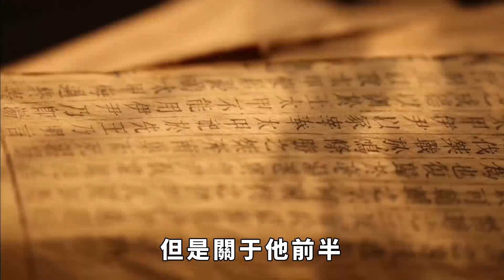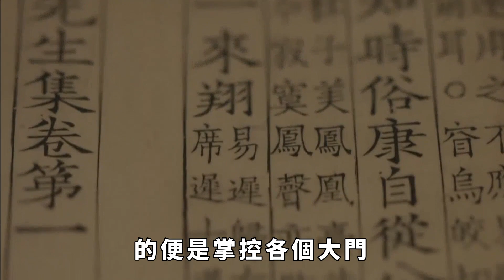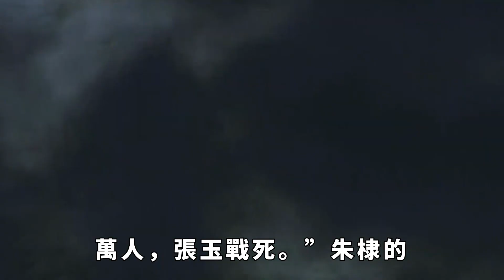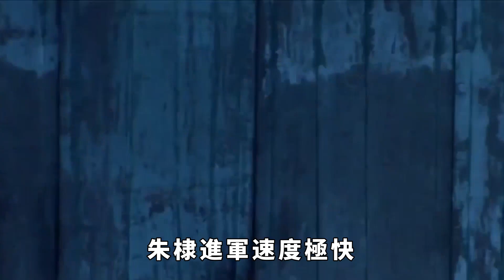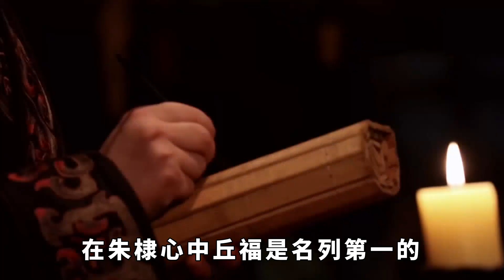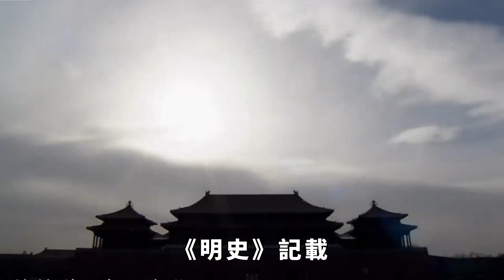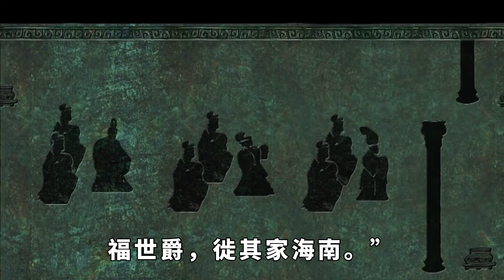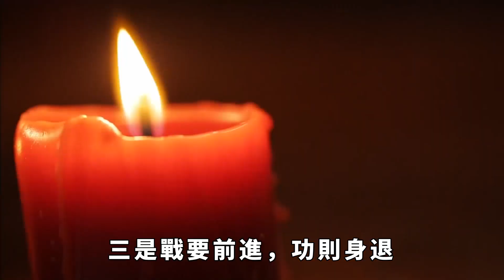作為燕軍第一將，靖難第一功，朱棣不殺功臣，為何將他毀家奪爵？【史曰館】古代歷史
自古以來，武將在戰場上浴血奮戰、馬革裹屍，他們所得的功勛是搏命換來的，因此皇帝對有戰功的功臣都是很大方，前提是武將不戀兵權、不搞小集團，尤其是開國功臣，基本上都會封爵蔭子、惠澤家族。明朝靖難之役時，丘福是燕王的副將，他是靖難的第一功臣，被封為淇國公；丘福身為朱棣的親信，在主君坐穩皇位後，也跟著平步青雲。可是丘福大好的前途卻被他的一次錯誤指揮斷送了，不僅自己賠上了性命，還被毀家奪爵，讓人稀噓不已。這是為什麼呢？